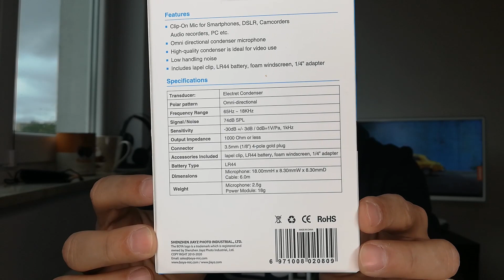Boya BY-M1 sound test and review - كيفية تسجيل صوت بجوده عاليه علي هاتفك المحمول ؟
ازاي تسجل صوت جودته كويسيه علي هاتفك المحمول
يقوم ميكروفون بويا  بتسجيل الصوت للفيديو بوضوح ودقة عالية. ويستطيع مكيروفون بويا تسجيل كل صوت او همسة من جميع الاتجاهات.مع ميكروفون بويا Boya BY-M1  ستتمكن من تصوير الفيديوهات عالية الدقة بصوتيات واضحة ونقية للغاية. يلائم الميكروفون الهواتف الذكية، بالاضافة الى كاميرات الفيديو الرقمية ذو العدسة الاحادية العاكسة دي اس ال ار DSLR
تجارب مختلقة للتسجيل بواسطة ارخص مايك لليوتيوب